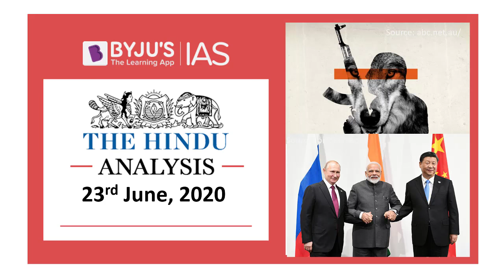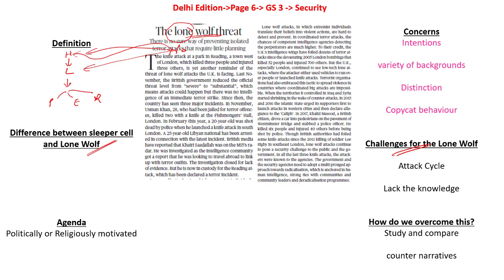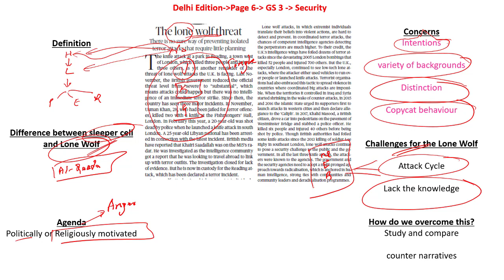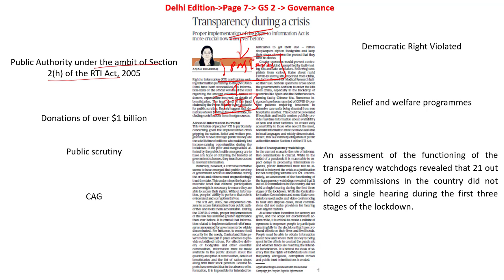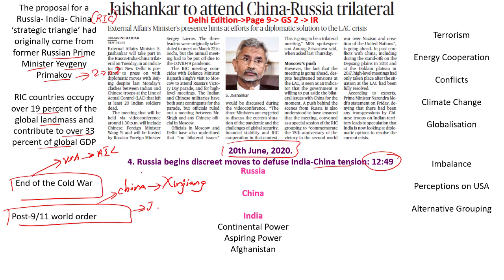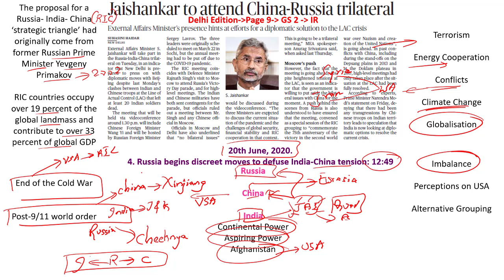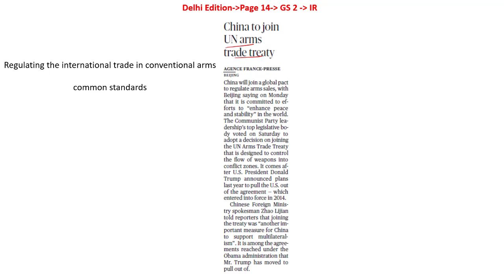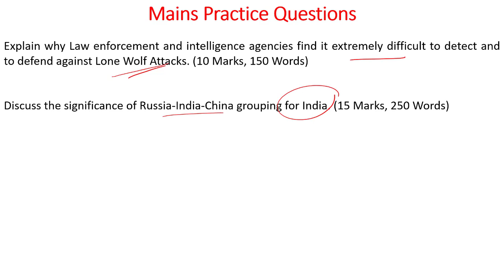'The Hindu' Analysis for 23rd June, 2020. (Current Affairs for UPSC/IAS)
In this lecture, we discuss the important news articles for 23rd June, 2020. The aspirants are advised to watch the entire video lecture for better understanding. Follow the link to read the Comprehensive News Analysis as well.

Topics:
1. The lone wolf threat
2. Transparency during a crisis  (12:12)
3. Jaishankar to attend China-Russia trilateral  (20:22)
4. China to join UN arms trade treaty  (31:52)
5. Practice Questions (33:52)
6. Tadoba Andhari Tiger Reserve
7. Malabar Rebellion
8. Kashmiri art turns to virtual fairs
9. Ambubachi Mela
10. Japan to rename islands disputed with China
11. Panchganga River
12. Chief Secretary

Happy Learning!
BYJU'S IAS